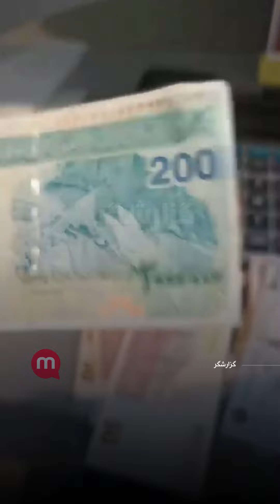حذف عکس خمینی از اسکناس‌های جدید